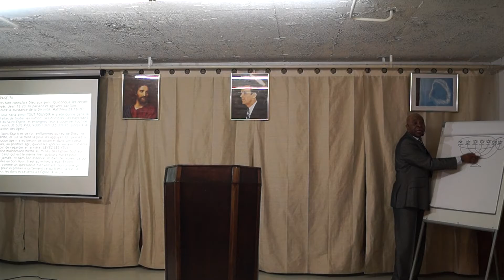DATE DE LA PEREMPTION. 4ème PARTIE, LE 18.12.2016